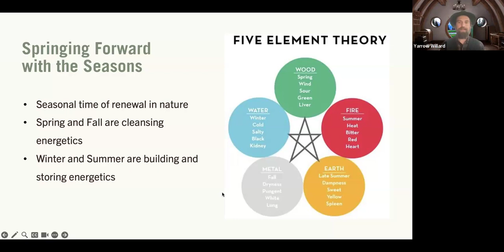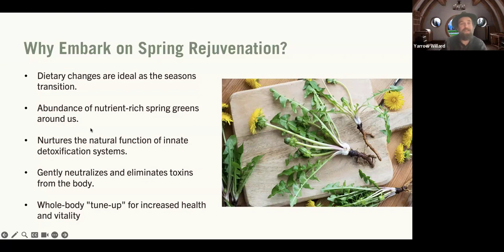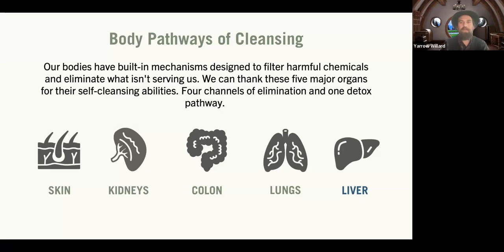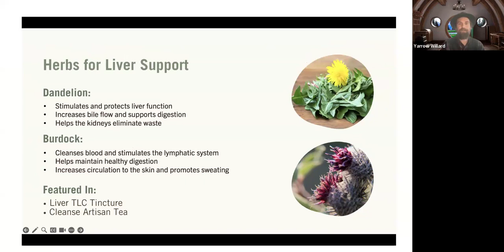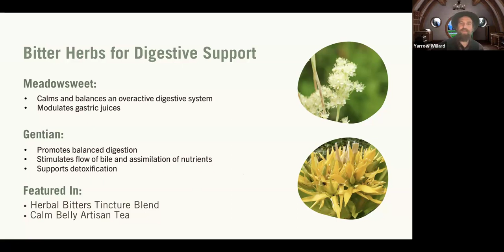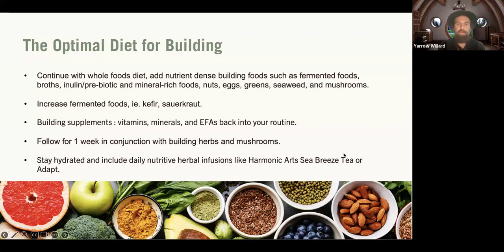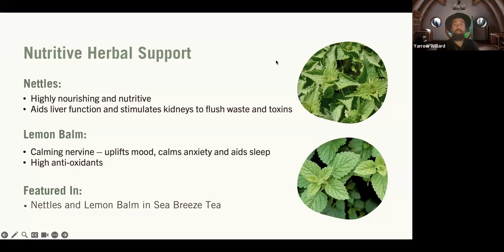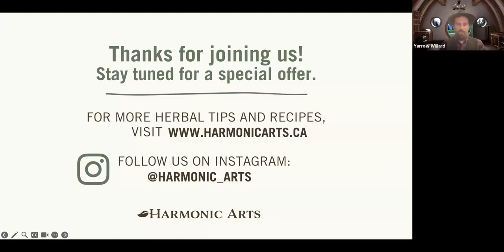Herbs & Tinctures for Spring with Yarrow Willard Cl.H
Herbs & Tinctures for Spring Rejuvenation
with Yarrow Willard, Cl.H
Online Webinar

Working with cleansing herbs in spring is a great way to rejuvenate from within and clear out what no longer serves you. Join Harmonic Arts Co-Founder, Yarrow Willard (Cl.H) in exploring the top herbs and cleanse protocols for supporting detoxification and fortifying the liver, kidneys and digestive system.

In this 1 hour webinar, you’ll learn:

The best herbs to clear out waste, toxins, heavy metals, and more
How these herbs work to strengthen detox pathways and revitalize the body
How to use Tinctures, Teas, Mushrooms and Elixirs to rebalance from within
The ideal cleanse diet and herb protocol

About the Speaker:
Yarrow Willard is a second generation Clinical Herbalist also known as the Herbal Jedi. He is the co-founder/formulator of Harmonic Arts, Director of Wild Rose College of Herbal Medicine, and an organizer of the Canadian Herb Conference. He is an influential innovator and international speaker who delivers original and engaging content, focused on reclaiming health and deepening connection with the natural world.